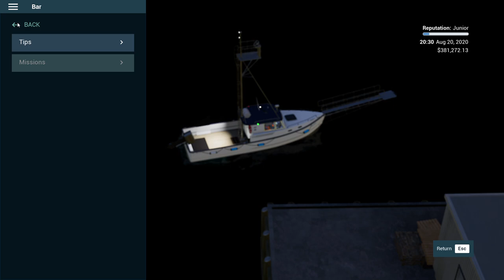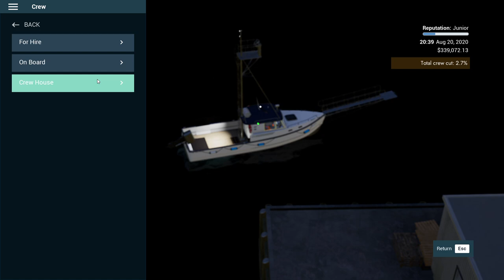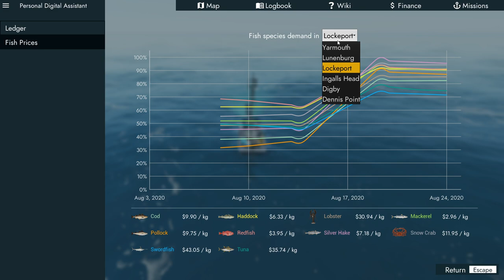Fishing: North Atlantic | Commercial Fishing Simulator | Let's Play Episode 3 - DEEPLINE FAIL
Since I made this episode I have figured things out how to work deep line fishing.  I was not setting the pots properly and I paid the price.   In the next video I will show the right way to do it.

Like the content?  Give us a tip!